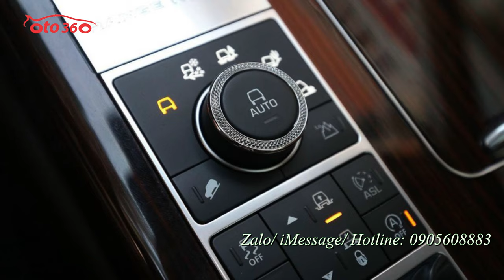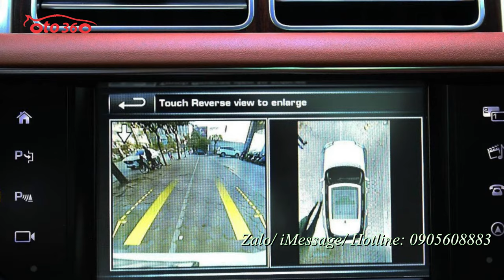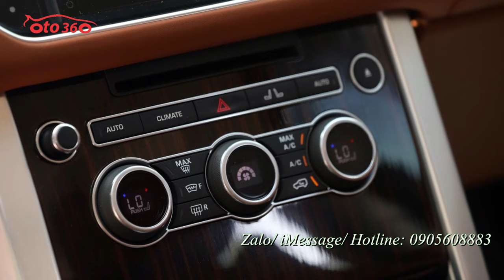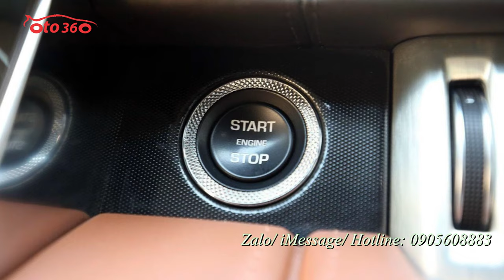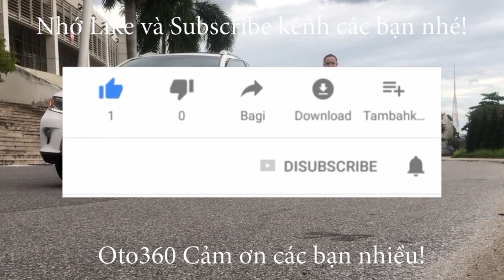Bán Range Rover SV Autobiography LWB 5.0 2 màu sản xuất năm 2016 đăng ký năm 2017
Range Rover SV Autobiography LWB
Xe sản xuất 2016 đăng ký 2017 tên công ty
Sử dụng động cơ V8 5.0L Supercharged, cung cấp sức mạnh 542 mã lực và mômen xoắn cực đại 680Nm. Có thể tăng tốc từ 0-96km/h chỉ trong 5,5 giây trước khi đạt vận tốc tối đa 225km/h. Mức tiêu hao nhiên liệu ở điều kiện kết hợp là 12,8 lít cho mỗi quãng đường 100 km. Xe sử dụng hộp số ZF 8 cấp và hệ dẫn động 4 bánh.